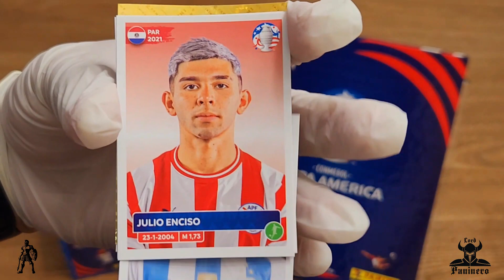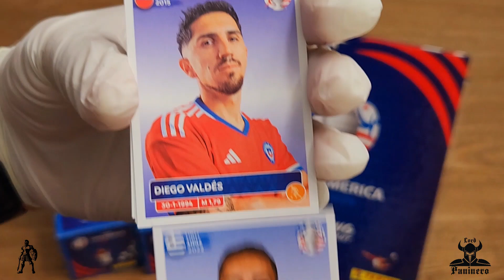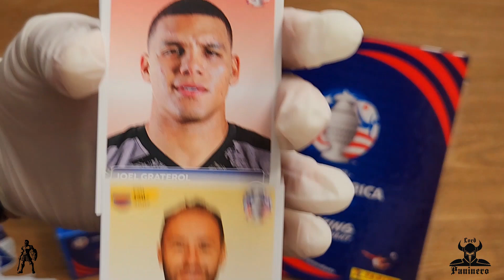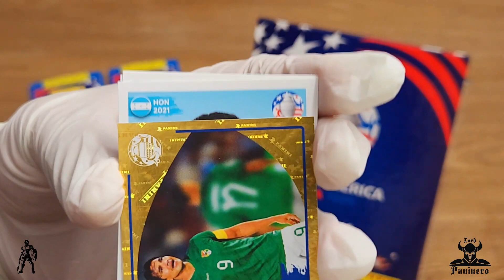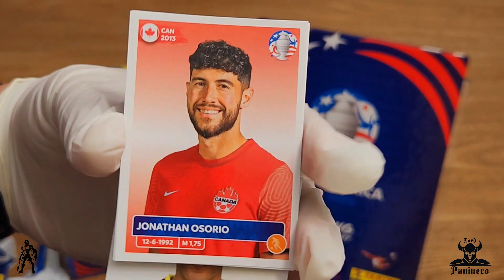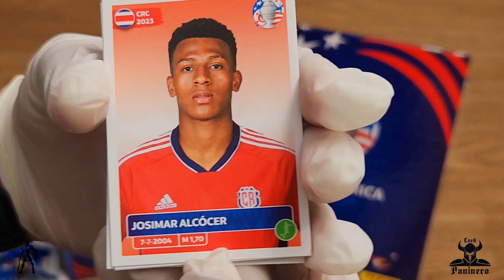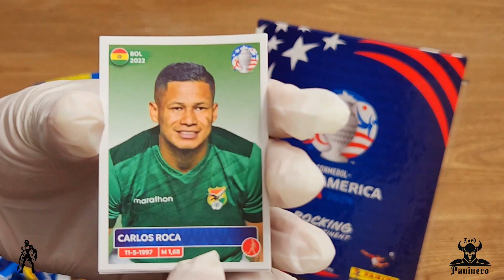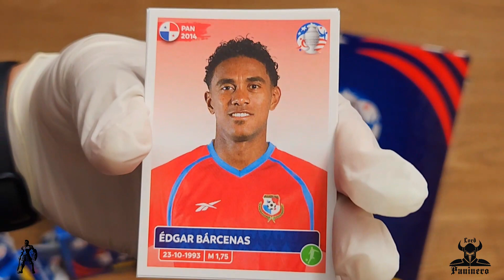Unboxing #2 Panini Copa America 2024 USA Version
Panini Album

Telemundo